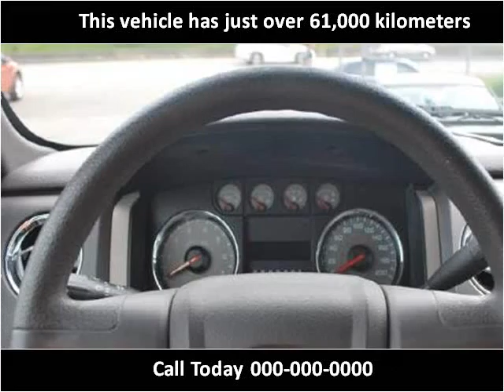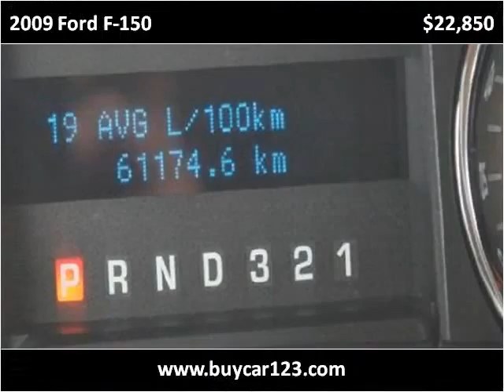2009 Ford F-150 Used Cars Vancouver BC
This 2009 Ford F-150 is available from Buy Car 123.